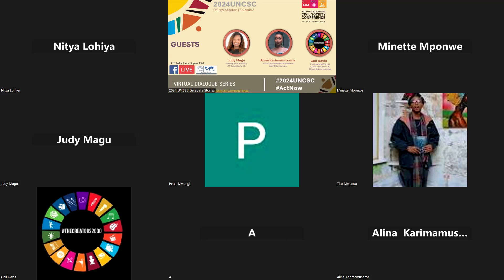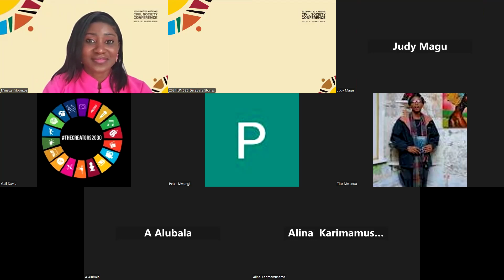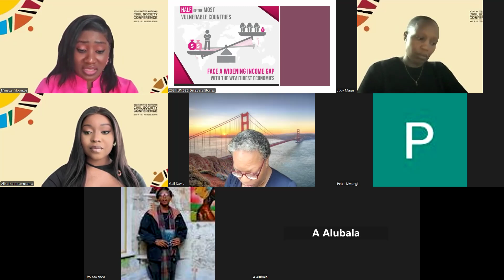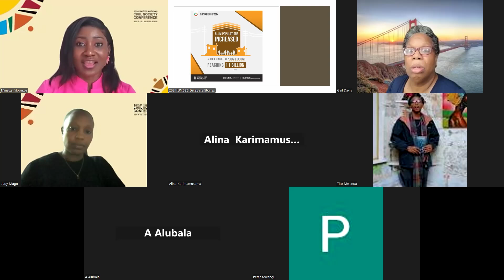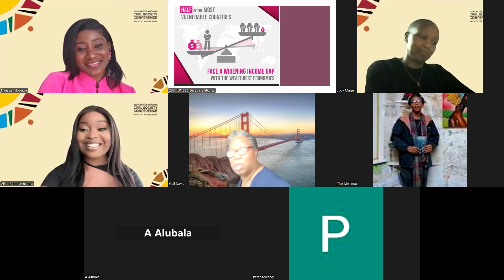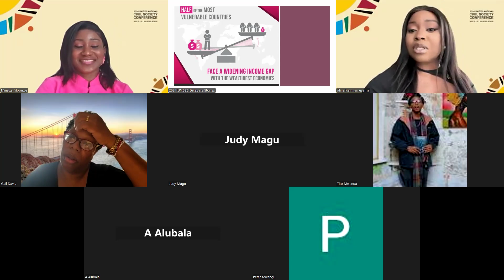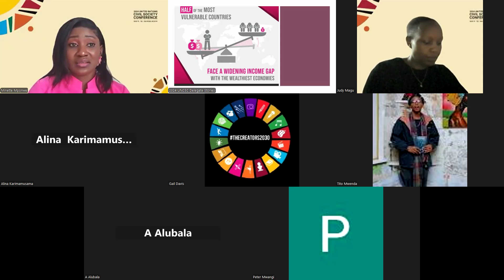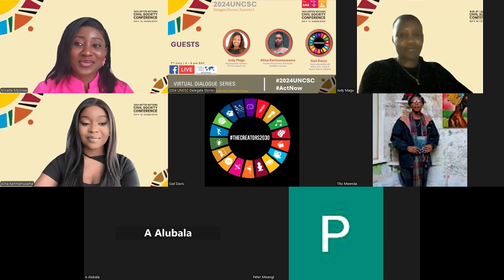2024 UNCSC Delegate Stories Episode 3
Mobilizing grassroots actions for the Sustainable Development Goals.

1. No Poverty
2. Reduced Inequalities
3. Sustainable Cities and Communities.